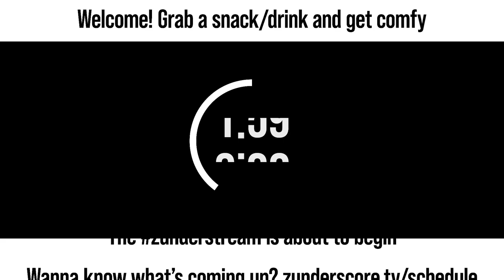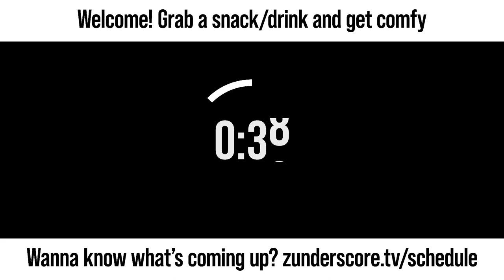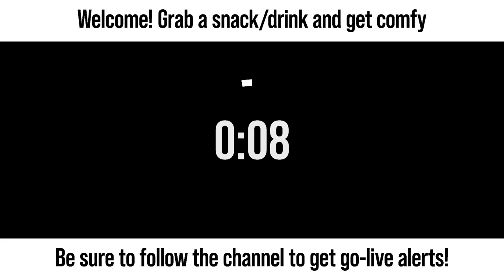zunderstream Show Archive - 2023-07-04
🎬: "Continuing to clean up the spaghet"